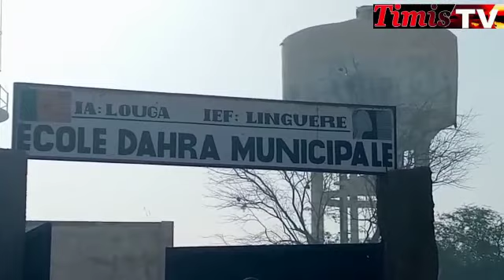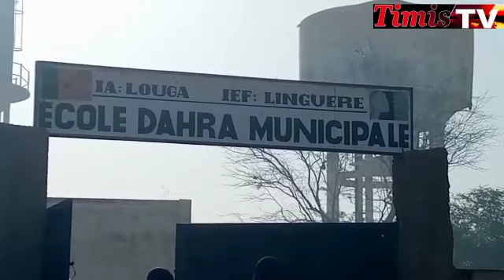Dahra : Le cri de cœur des élèves